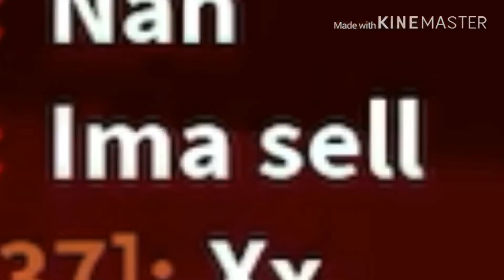Football Fusion Memetage #1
Hope y’all enjoy
(inspired by Processions)

Keep God #1❤️❤️❤️

Editors : VideoStar, Funimate, FilmoraGo, KineMaster, iMovie

Thumbnail : PicsArt, Phonto, Snapseed